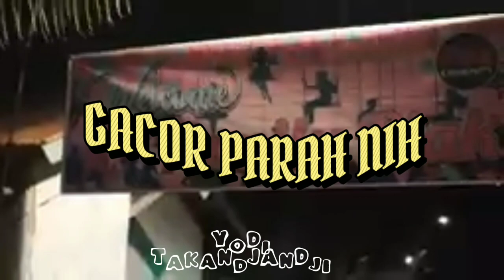DJ KANCINGAN GACOR 🎶